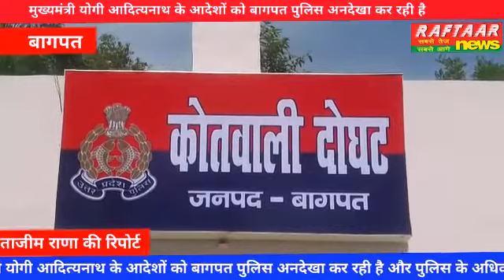मुख्यमंत्री योगी आदित्यनाथ के आदेशों को बागपत पुलिस अनदेखा कर रही है